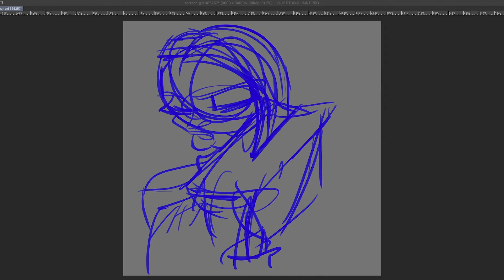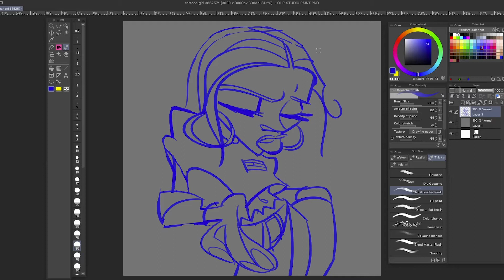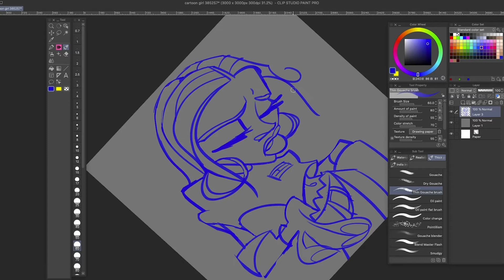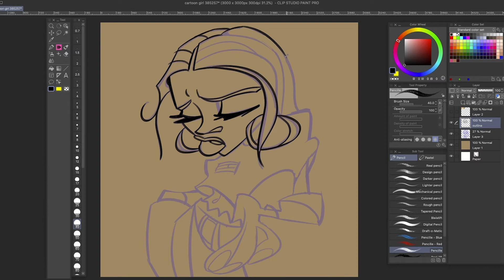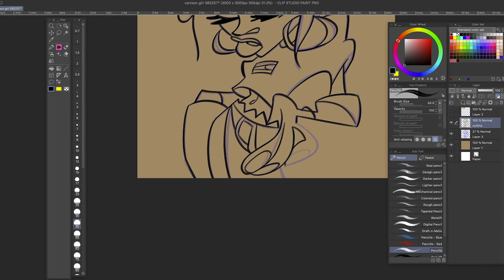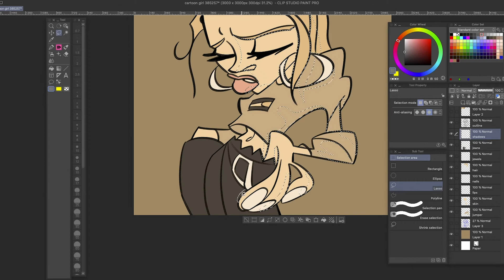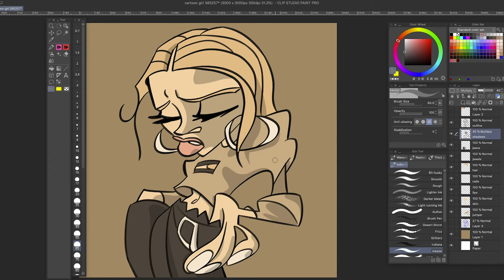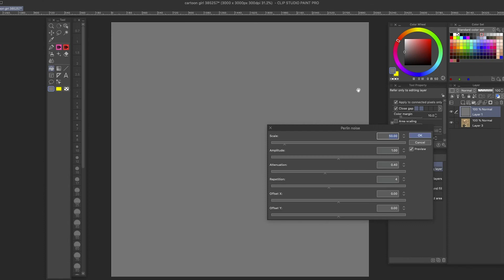This is why you shouldn't make FREE artwork for clients.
I this video I discuss freelance artists making sure they don't get taken advantage of by clients. I also talk about the importance of freelancers knowing their worth from the beginning of their careers and how to take early measures to protect themselves and their work.

Timestamps:
0:58 - underselling ourselves
2:29 - artists undercutting each other
3:08 - good clients v bad clients
4:16 - ways of protecting yourselves
5:29 - know your worth
8:56 - real life client scam
9:50 - priority clients